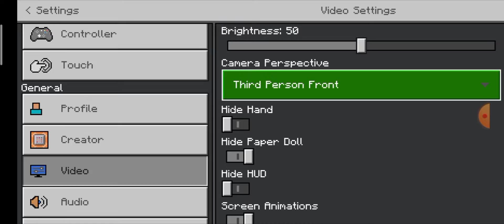mincraft ep 1